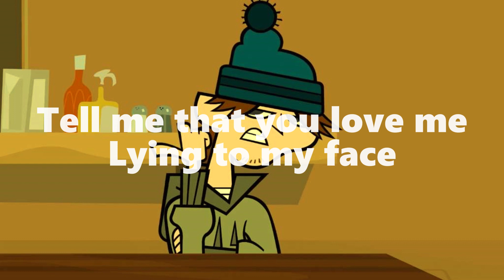this is what heartbreak feels like - JVKE (Ezekiel AI Cover)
lyrics🩵